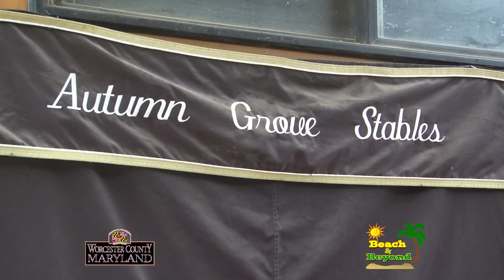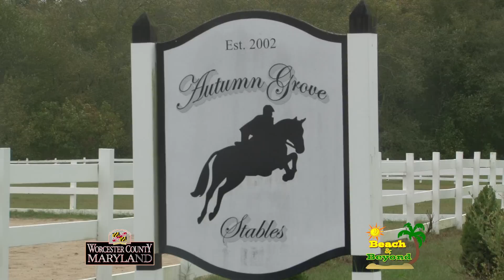"Autumn Grove Stables" - For Worcester County Tourism and 'Beach & Beyond'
A 3 1/2 minute promotional spot produced for Worcester County, Maryland featuring an interview at Autumn Grove Stables showcasing their wonderful Horses and Stables in Berlin, Maryland and for the television show 'Beach & Beyond' produced for WMDT-TV ch47 and its' affiliates, produced by unscene productions 2014.